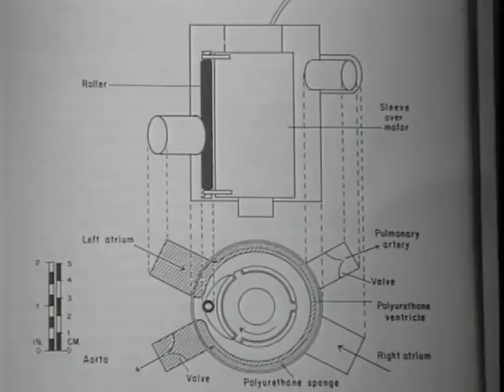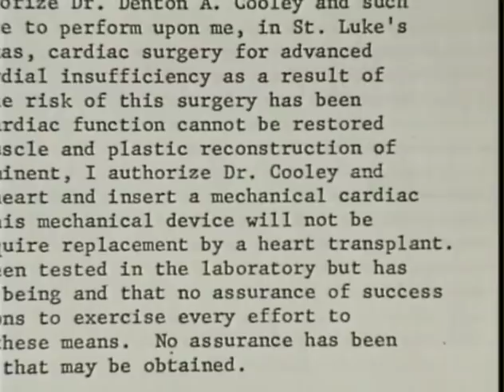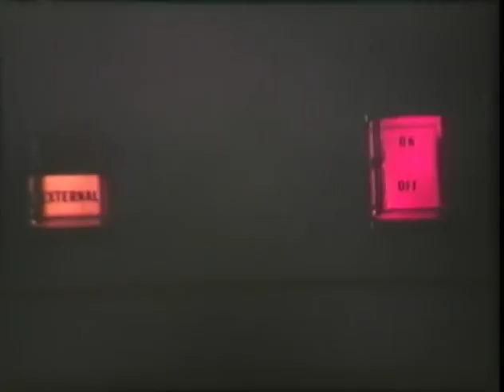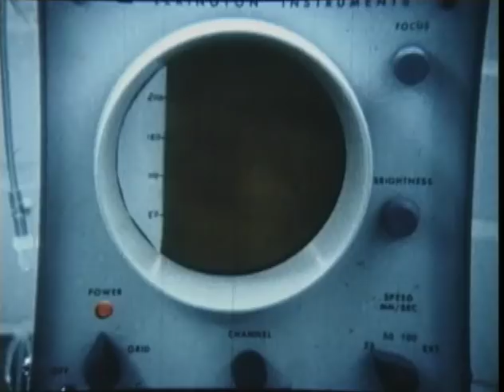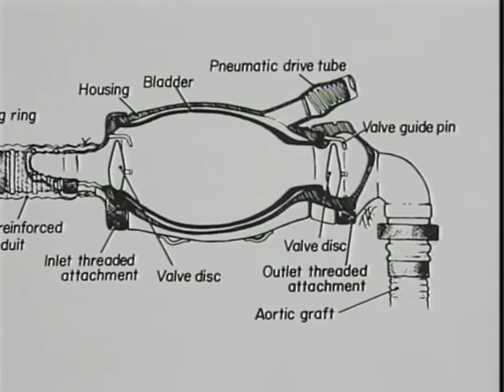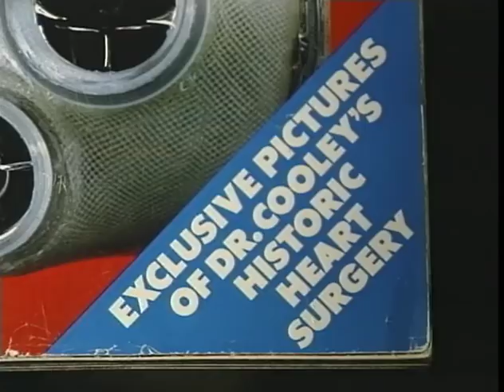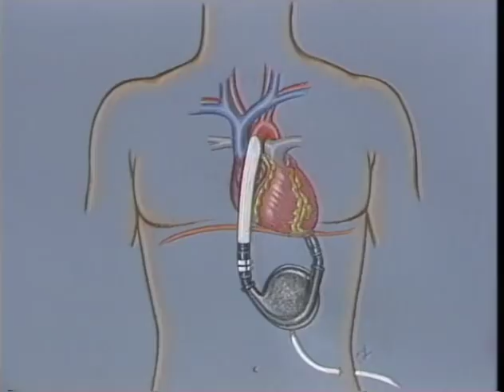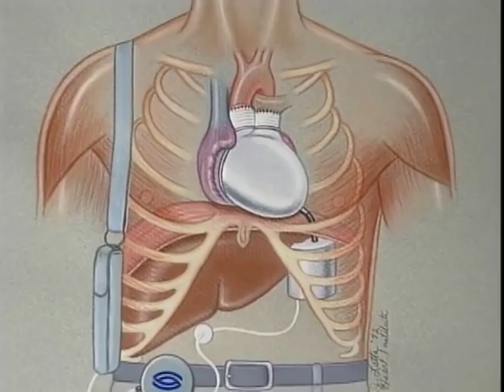State of the Heart: A history of artificial heart development (1994)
This documentary was produced by the Texas Heart Institute (THI) in 1994. It traces the early history of total artificial heart and ventricular assist device research, including the world's first (1969) and second (1981) TAH implants in a human, and the first successful heart transplant (1968) in the US, all performed by Dr. Denton A. Cooley. It also touches on the feud between Dr. Cooley and his mentor, Dr. Michael E. DeBakey.